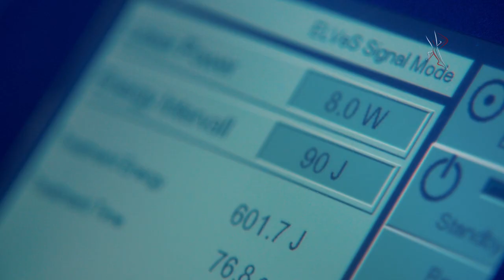«Сады и огороды Приморья». АВГУСТ.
Август - время сбора урожая, конечно, если вам удалось его вырастить в это дождливое лето. Но есть садоводы огородники, которым любая погода не помеха. О секретах и советах, которые помогут собрать большой урожай, поговорим в августовском выпуске телеверсии журнала "Сады и огороды Приморья".